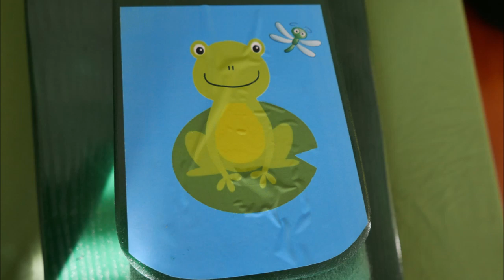Frog Flinger Game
This is the homemade "Frog Flinger" version game.